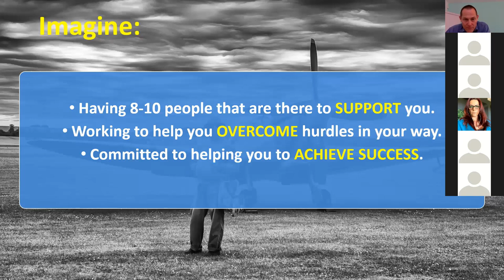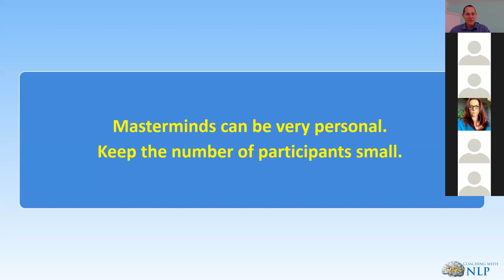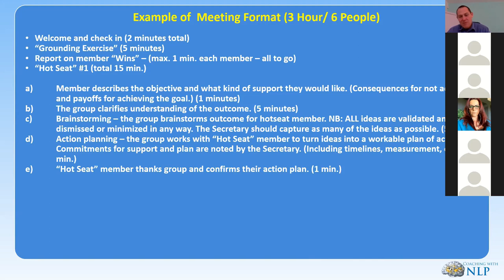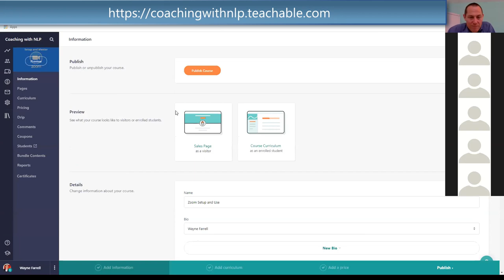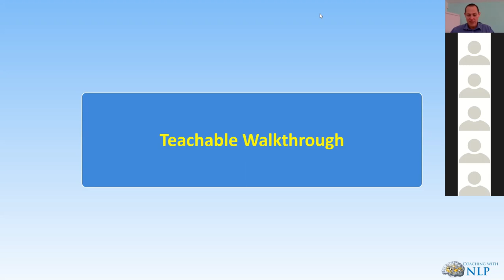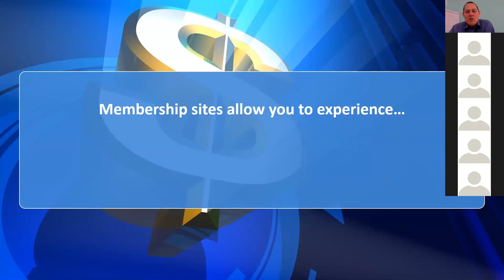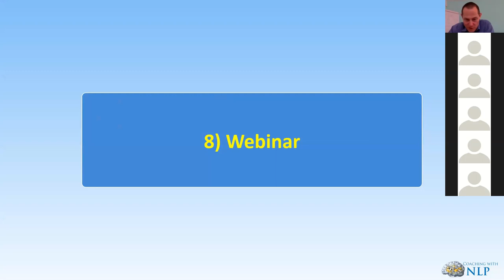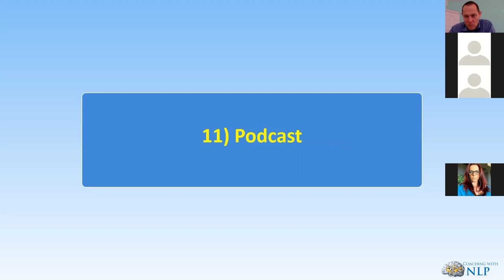Increase Your Visibility and Profitability - Part 3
7 Ways to increase your visibility and profitability. This is part 3 of an online workshop to assist coaches in how to increase visibility and profitability.

The content and suggestions discussed during this 3 part workshop can be used in various business niches. Whilst the examples we used are geared towards coaching, many ideas can be used in other sectors.

There are a number of online courses available if you would like to learn more about these topics.